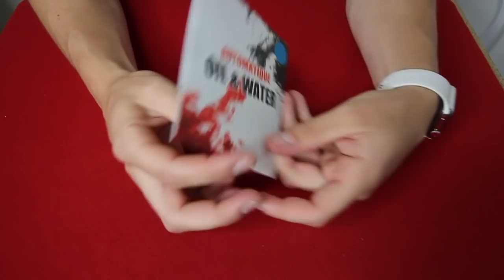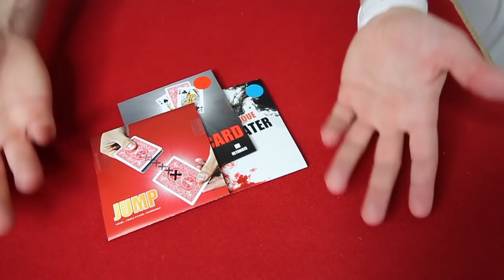MERCI...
CONCOURS VIDEO: DATE DE FIN 30/04/20

- Réaliser une video de Magie
- Mettre en ligne la video sur Youtube
- Nommer la video "CONCOURS TUTOMAGIE 30K"

RESULTATS 01/05/20

SUIVEZ-MOI !